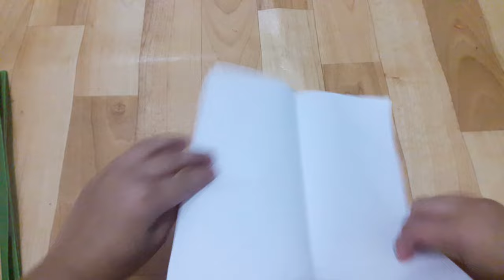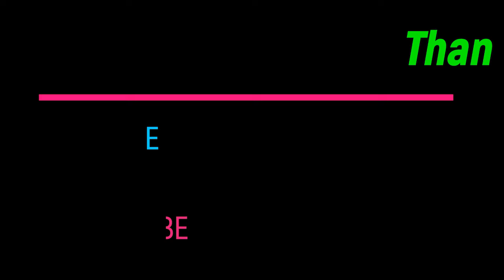Paper Handcuff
Tutorial to learn and make paper handcuffs for kids.